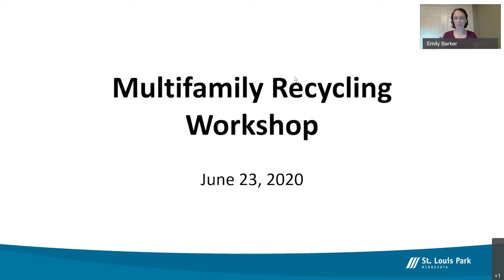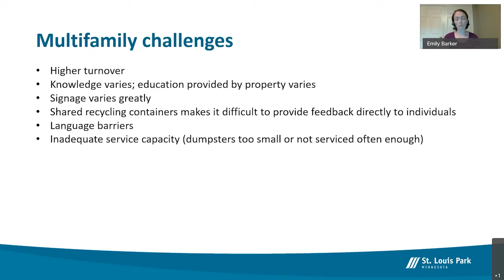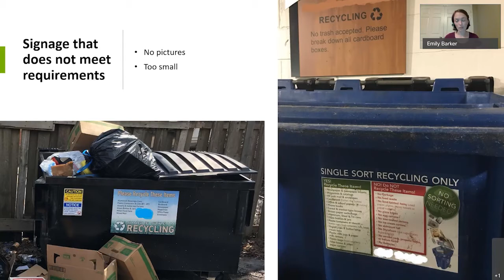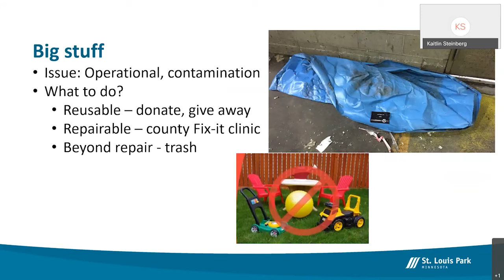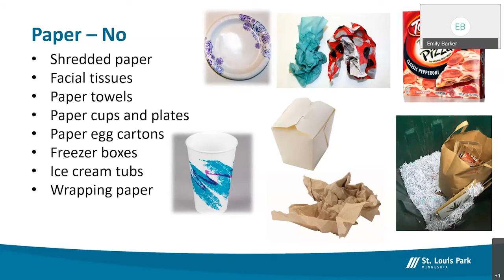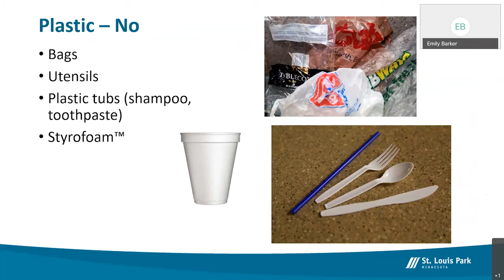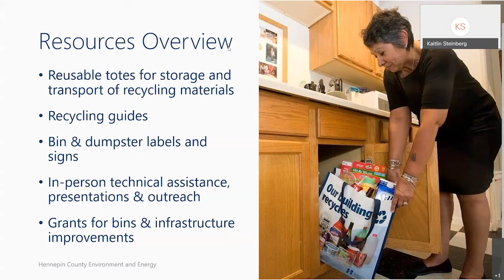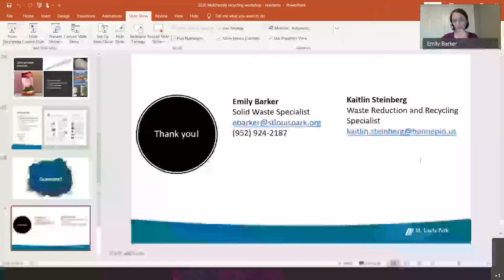Multifamily recycling workshop for residents 2020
The city partnered with Hennepin County to offer an online recycling workshop for multifamily residents in St. Louis Park. for more information on multifamily recycling in St. Louis Park. Recorded via Webex on June 23, 2020.